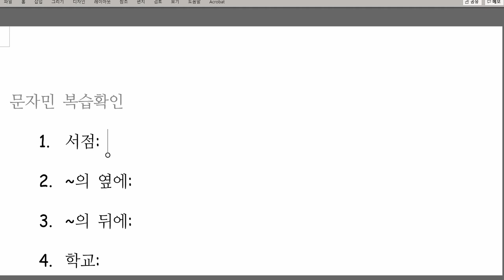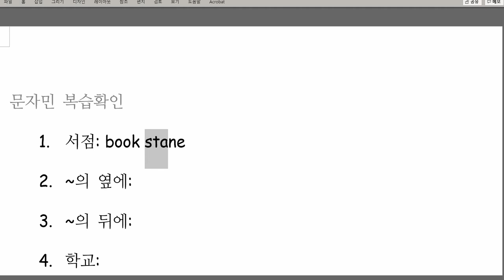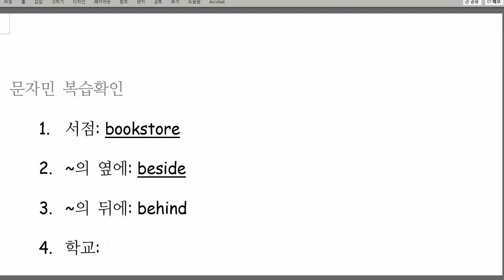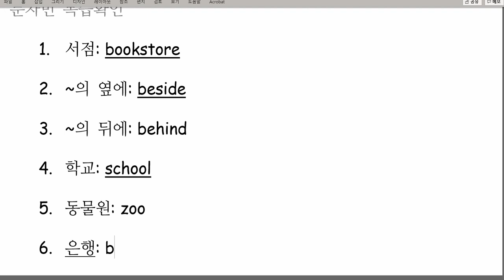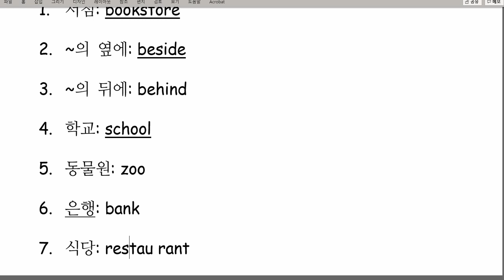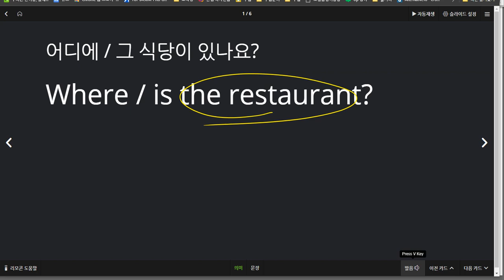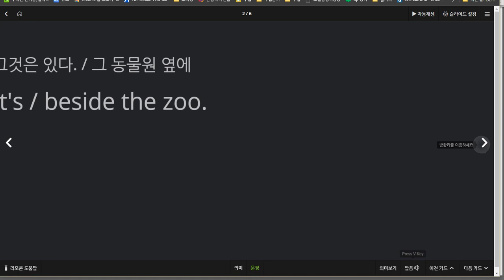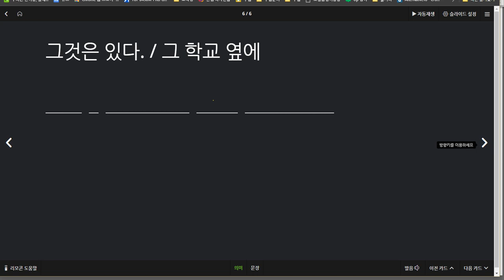문자민 2020 12 14 성취도 60점 단어를 외우는 연습이 시급하게 필요합니다